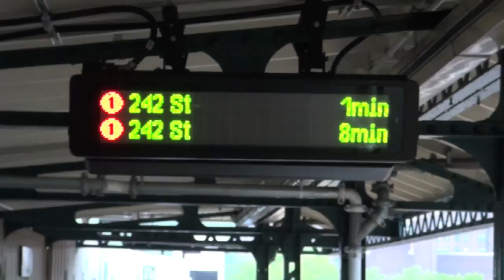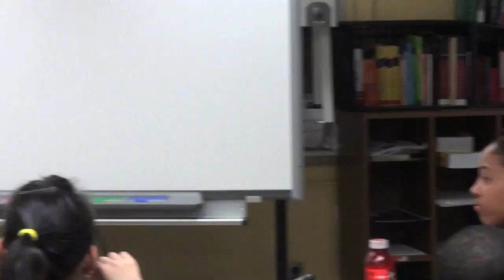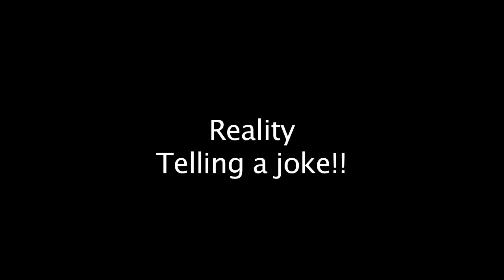Musecast 057: Expectation Vs Reality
What is the ideal situation?